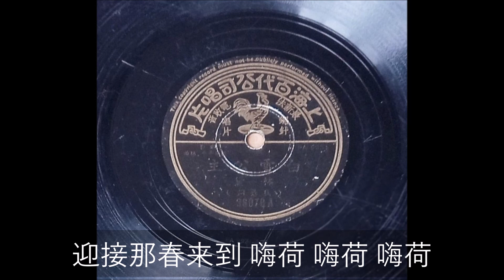白雪公主 - 林黛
《白雪公主》 林黛  电影“欢乐年年”插曲  狄薏词
唱片片芯资料：（百代唱片 林黛  狄薏词　电影“欢乐年年”插曲
                                唱片编号：36078 A 　模板编号：PA. 9931

白雪公主 电影'欢乐年年'插曲 作词：陈蝶衣   作曲：佚名
歌词：
(独)手推著窗门开　眼看着窗户外　原来是诸位远道来
我们是已久“违”　时常挂胸怀　朋友们可愉快
(合)我们是胖又白　一个个“贪”吃又“贪”睡
(独)朋友们且等待我就下楼台
(合)嗨荷　嗨荷　滴滴滴滴　风吹杨柳条　滴滴滴滴　柳荫黄“鹂”叫
春已来到花已开了　我们歌唱我们舞蹈　嗨荷　嗨荷　嗨荷
要像那杨柳条　像杨柳一样摆摆又摇摇　就像那杨柳腰　嗨荷
要像那黄鹂叫　像黄郦一样唱出迎春调　迎接那春来到
嗨荷　嗨荷　嗨荷 (魔镜歌词网)
注：有引号“”的字是原文所缺漏的。